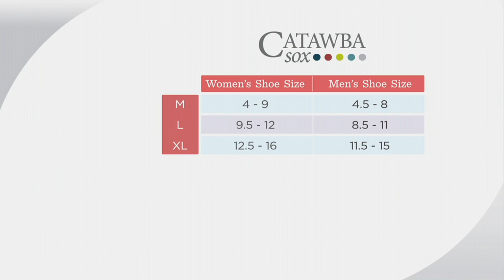Catawba Set of 3 Merino Wool Blend Boot Socks on QVC